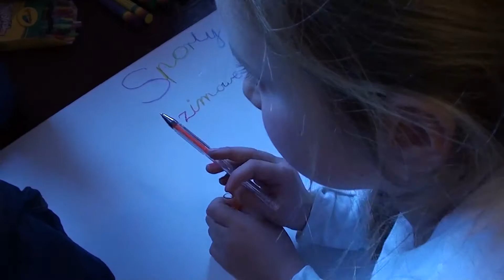Zespół Szkół nr 1 w Kolbuszowej - "Biała Szkoła" Krynica 2015